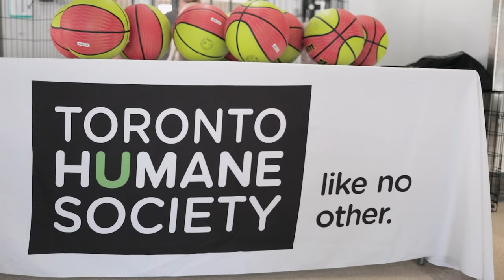Boilermaker Alliance Signs Zach Edey to Name-Image-Likeness Deal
Boilermaker Alliance wasted no time in securing superstar Zach Edey for what is the organization’s largest name-image-likeness deal to date.

Fortunately, student-athletes performing charitable services in their home communities is one of the key tenets of the mission of Boilermaker Alliance. The Alliance was able to partner Edey with three charitable organizations in Canada: Inuit Tapiriit Kanatami (ITK), the Toronto Humane Society (THS), and the Canadian Chinese Youth Athletic Association (CCYAA).

Boilermaker Alliance Chief Executive Officer, Jeff McKean, said “Zach is perhaps the most internationally recognized athlete at Purdue University. We felt very strongly about the size of the impact that Zach could have on charitable organizations in his home country, and I believe those organizations would tell you that Zach fully delivered.”

Said Edey, “It’s a great thing that Boilermaker Alliance is doing, using name-image-likeness to help the student-athletes benefit their communities and causes that the athlete believes in. As someone who has only done volunteer work a few times before, I found myself really enjoying it and I may not have discovered that without the Alliance’s help. This is absolutely the right way to do name-image-likeness. This way, it not only benefits our athletes but also various charities and organizations that we may be interested in helping support in our community or even globally.”

Inuit Tapiriit Kanatami, the national representational organization protecting and advancing the rights and interests of Inuit in Canada, is an organization that Edey was familiar with, having made a previous donation to the cause. Edey filmed a promotional video with ITK President Natan Obed in which they discussed both the mission of ITK and the National Day for Truth and Reconciliation.

“Inuit Tapiriit Kanatami is honoured that Zach Edey has chosen to help amplify the work we do to overcome systemic inequity and achieve greater self-determination in Canada. We are encouraged by Zach’s interest in indigenous rights and look forward to walking this shared path toward reconciliation. We thank Zach and Boilermaker Alliance for making this promotional partnership happen,” said President Obed. “Zach is a gifted and thoughtful athlete and we wish him tremendous success in the upcoming college basketball season.”

Edey made a personal appearance at the Toronto Humane Society, where his family had previously adopted, to film an “adopt, don’t shop” promotional video and to conduct an autograph session.

“We are thrilled for the opportunity to work in collaboration with Zach Edey and Boilermaker Alliance to help bring awareness around the importance of choosing to “adopt-don’t-shop. We hope that through this partnership we will be able to reach families both within and beyond the Greater Toronto Area who may be looking for that special companion.”

Edey also made a personal appearance at CCYAA’s Jeremy Lin Basketball School, where he participated in a youth basketball clinic, did a Q&A with the youth in attendance, and conducted an autograph session. CCYAA is another organization that Zach had a connection to, having met Jeremy Lin at a previous CCYAA event.

Said CCYAA President and Founder Clement Chu, “We’re so happy to have Zach be a representative from our community and to be able to share relatable stories with our youths about growing up in a Canadian Chinese household. Having someone like Zach come and physically visit and interact with the kids is unlike any experience they would normally get and I’m sure it helped to build memories and inspiration for a lifetime.”

Boilermaker Alliance is a charitable foundation that has applied for 501(c)3 status. The mission of Boilermaker Alliance is to champion charitable organizations through the utilization of the name-image-likeness of Purdue student-athletes. Boilermaker Alliance intends to unite the community of Purdue Alumni under a common purpose of supporting charitable organizations, Purdue student-athletes, and Purdue University as an institution.